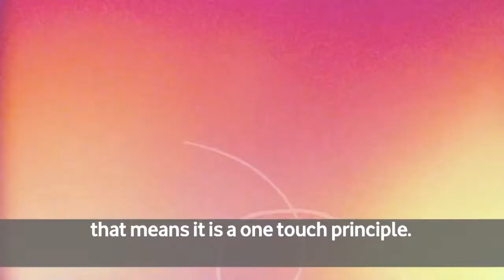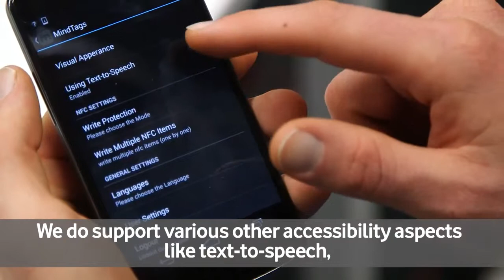Vodafone Foundation Mobile for Good Europe Awards 2013 - ColorADD aos 1'30''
Video de autoria de Mobile for Good Europe Awards, publicado a 05 Dez 2013
ColorADD a partir do 1'30''